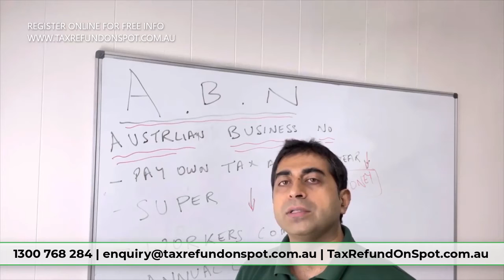ABN (Australian Business Number): Submit Tax Return 2021 | Tax Refund On Spot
Tax Refund On Spot ABN: 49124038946 , Ph: 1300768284, Email is . Physical address is Level 1, 6 Main Street Blacktown NSW 2148.

📌Contact Today:
 🏣 Level 1, 6 Main Street Blacktown NSW 2148